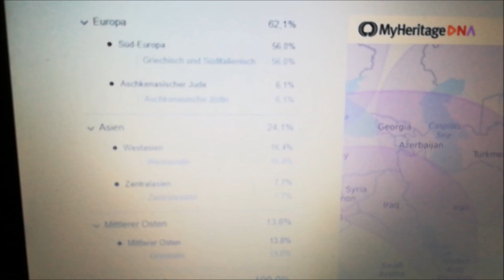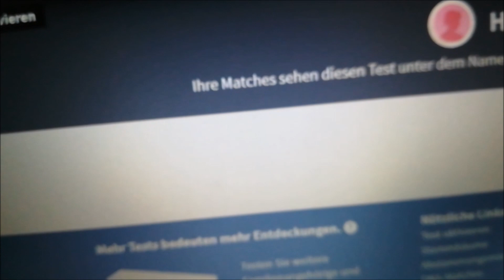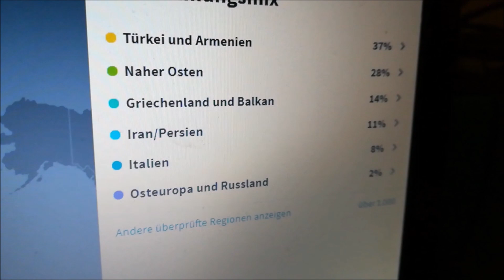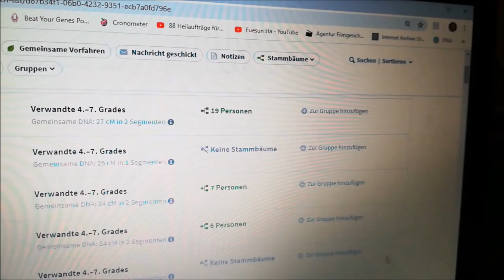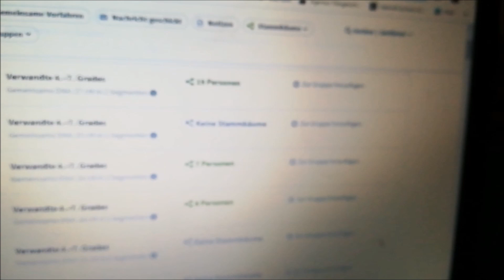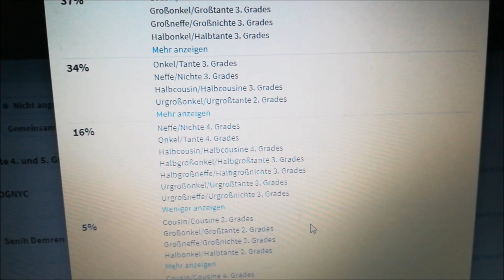Ancestry DNA Test Ergebnisse# 57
Ja, meine Ancestry Daten habe ich bekommen, um sie mit euch zu teilen. Außerdem gibt es einen Vergleich mit MyHeritage.